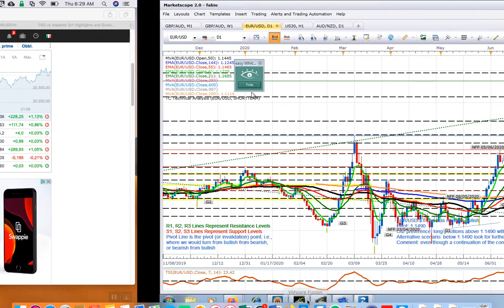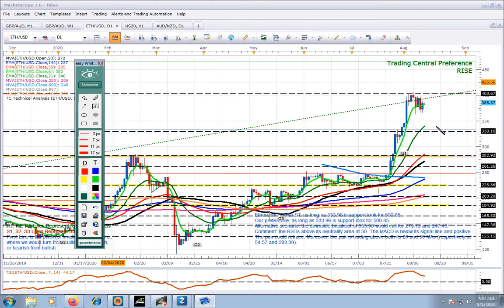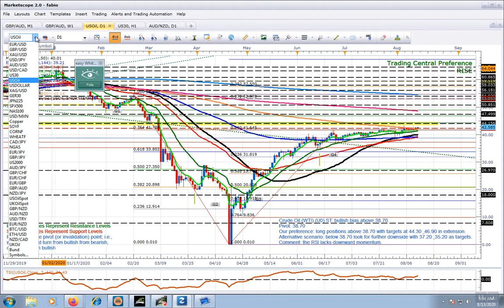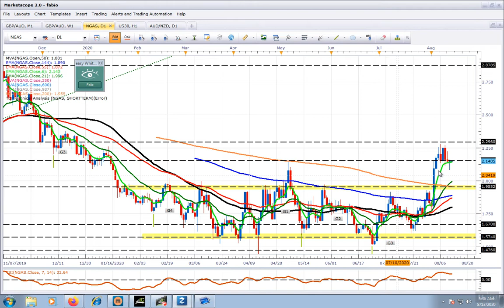analisi del 2020-08-13_06-29-06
LE 5 MAJORS -ETH-BTC-USDOLLAR-XAU-US30-WTI-DAX-JPN225-COPPER-SOIA-GAS